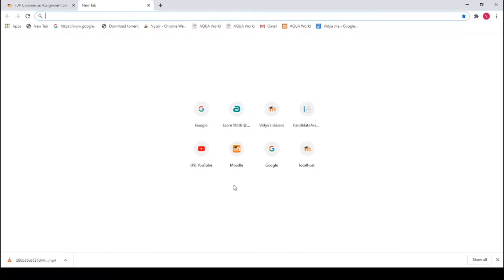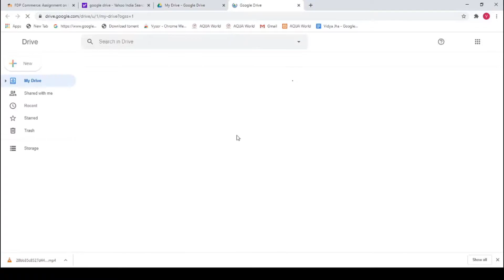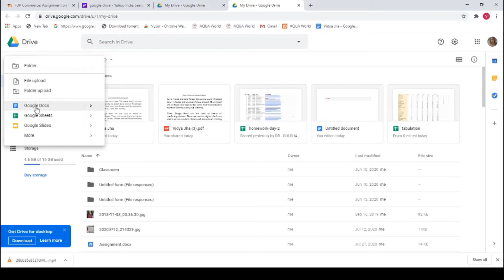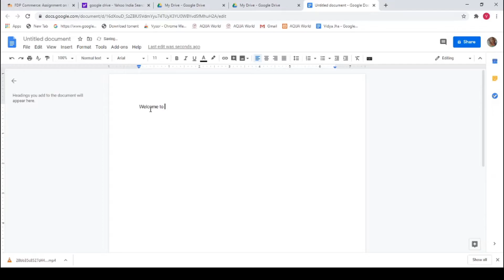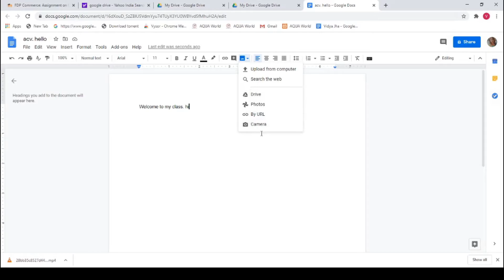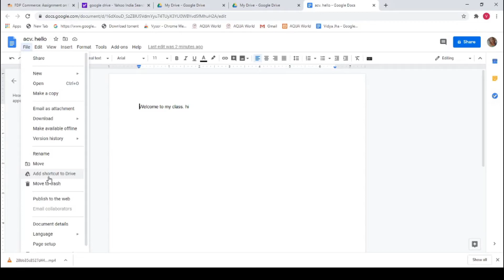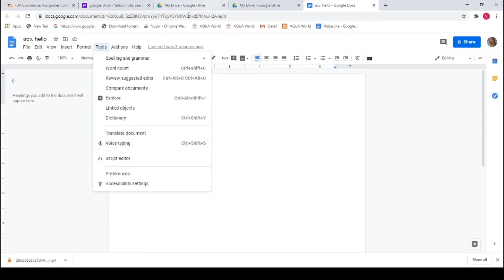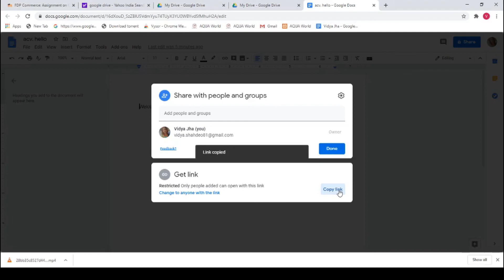Google Drive and Google docs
A detailed explanation about google drive and google docs